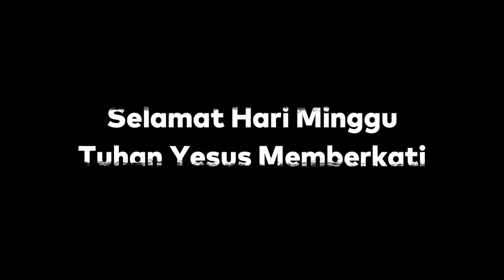IBADAH MINGGU GKST, 31 Januari 2021 "JEMAAT MORIA TENTENA" Pel. Firman : Pdt. Elvina Morangki, S.Th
Semoga bisa menjadi Berkat bagi kita Amin